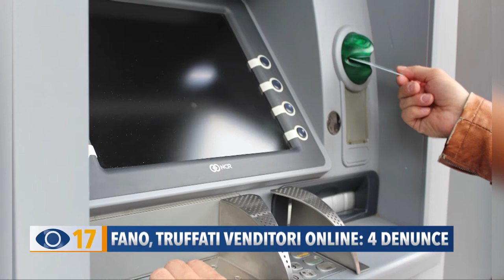Occhio alla Notizia 23 ottobre 2020